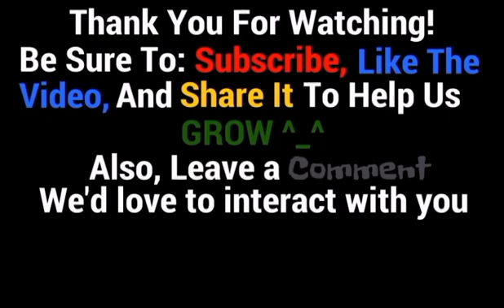Lets play DragonBall Xenoverse ep 33 The Return of the Ginyu Force!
Starring: TrueBOSS, Lena, and Solgar. The Ginyu Force return and cause us plenty of problems. Can we persevere?